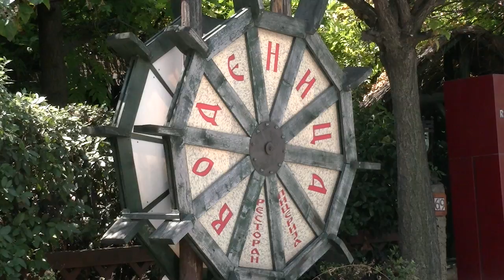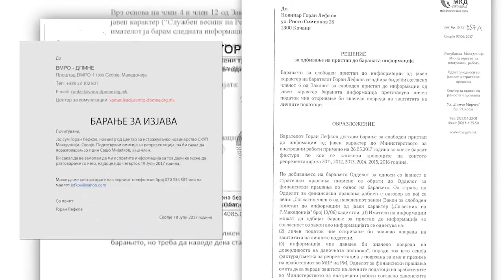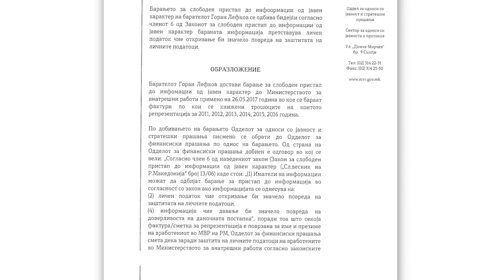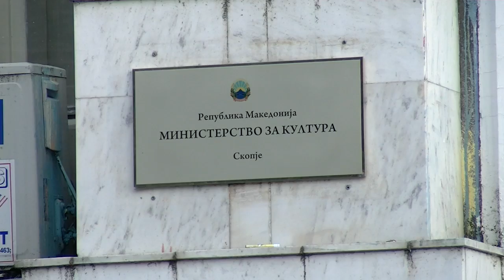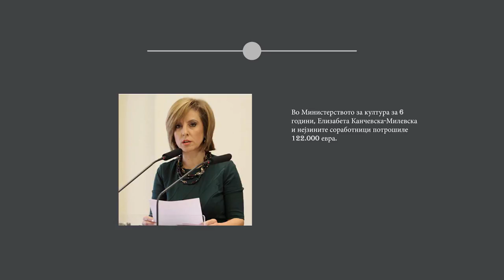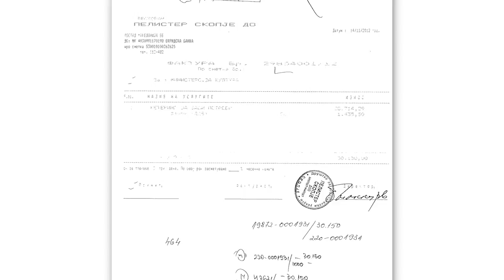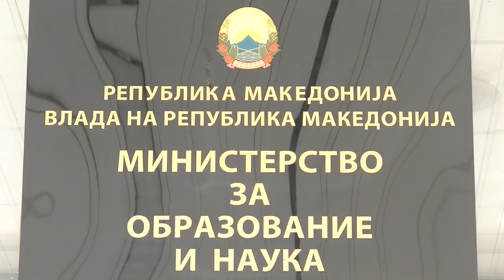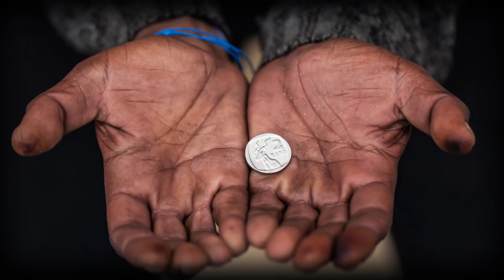DOKUMENTAREC REPREZENTACIJA MAKEDONSKA VERZIJA PREPRAVENA